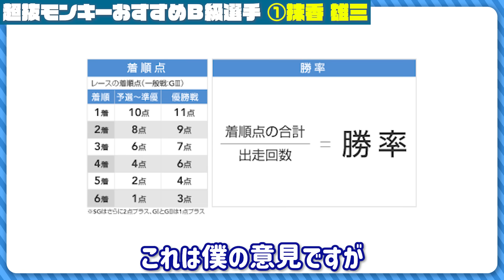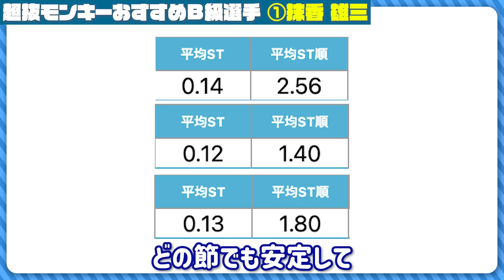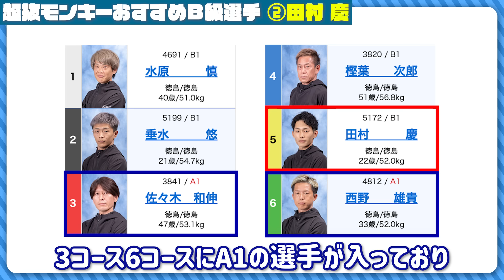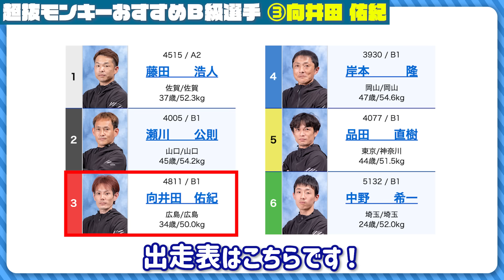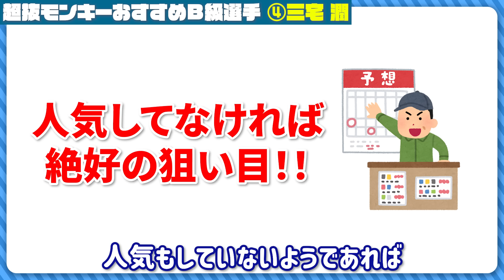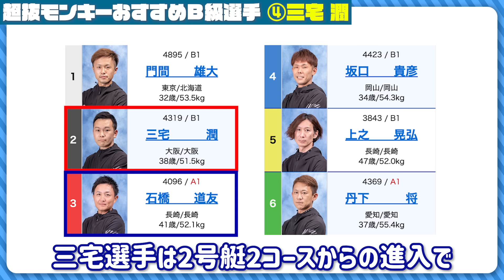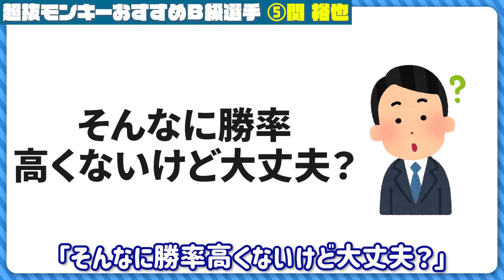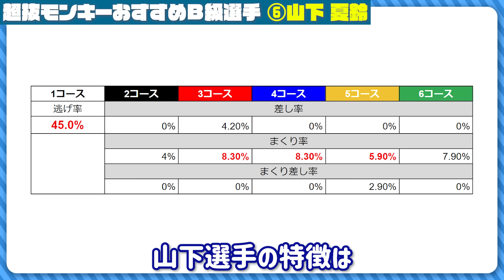本当は教えたくないB1レーサー教えます。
前回に引き続きボートレース芦屋で実践してきました！
実戦途中一般席によくいるおじさんに絡まれ...
養分買いから勝ち方を学んでもらえればと思います！

✅他有益情報

✅他有益情報

✅目次